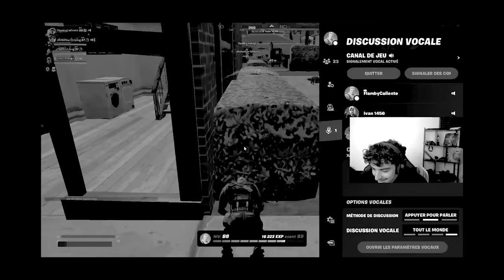FLAMBY ET BYILHAN S'EMBROUILLE AVEC UNE RACAILLE DE CITÉ SUR FORTNITE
avec @byilhan  et @Flamby

Ma chaine Principale :   @Flamby